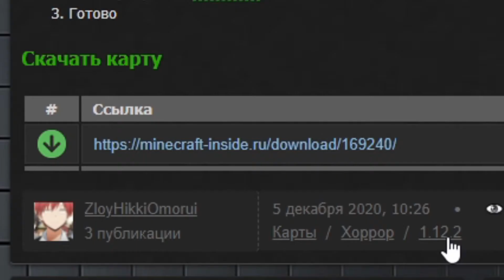ХОРРОР КАРТА ПРО ХЕРОБРИНА (очень страшно) — Minecraft Herobrine Horror Map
0:00 - Начало
0:20 - Прохождение
5:17 - Конец